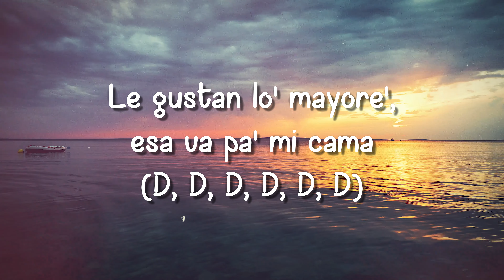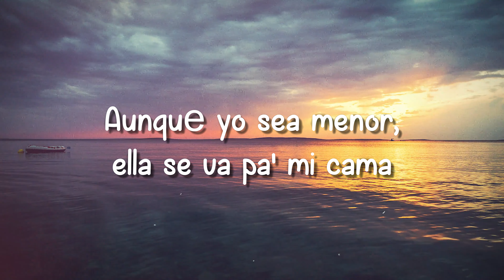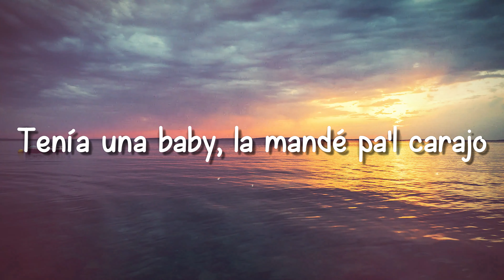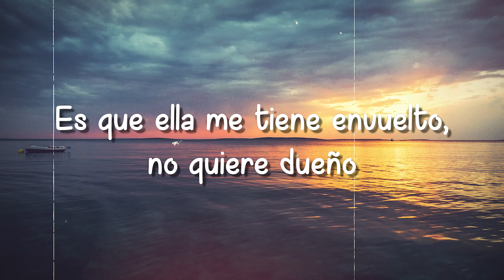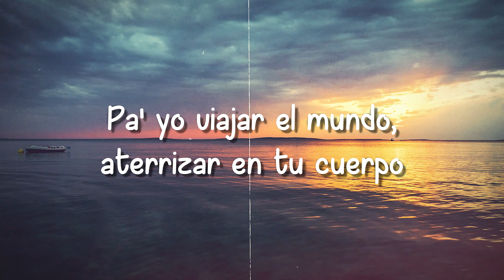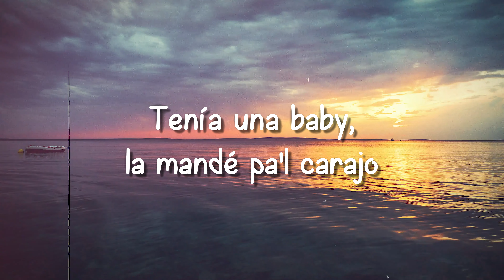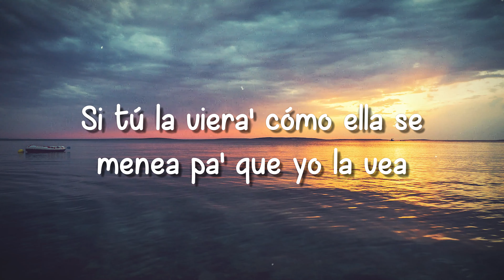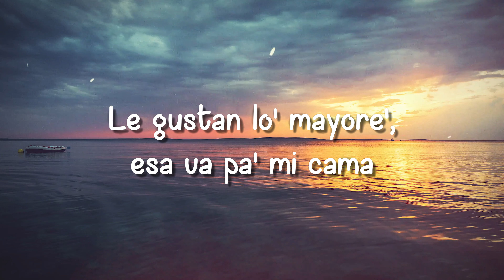Se Menea - Don Omar, Nio Garcia {Lyrics Video} 🎂